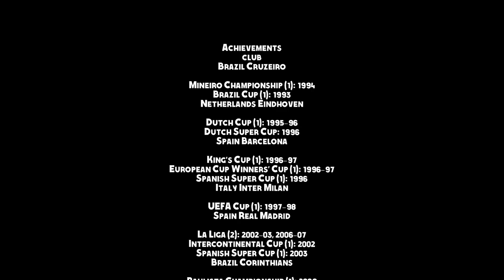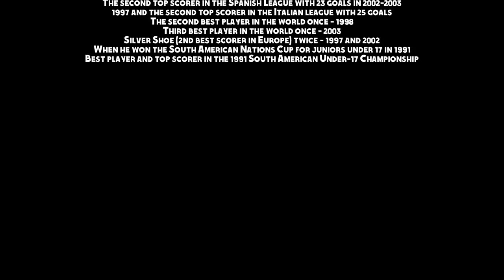The magician Ronaldo (The Phenomenon)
Ronaldo (Brazilian footballer)

Ronaldo Luís Nazário de Lima (Brazilian Portuguese: [ʁoˈnawdu ˈlwiz nɐˈzaɾju dʒi ˈlimɐ]; born 18 September 1976),[2] commonly known as Ronaldo or Ronaldo Nazário, is a Brazilian business owner and president of La Liga club Real Valladolid, owner of Brasileiro Série A club Cruzeiro, and a former professional footballer who played as a striker. Nicknamed O Fenômeno ('The Phenomenon') and R9, he is widely considered one of the greatest players of all time. As a multi-functional striker who brought a new dimension to the position, Ronaldo has been an influence for a generation of strikers that have followed. His individual accolades include being named FIFA World Player of the Year three times and winning two Ballon d'Or awards.

Ronaldo started his career at Cruzeiro and moved to PSV in 1994. He joined Barcelona in 1996 for a then world record transfer fee and at 20 years old, he was named the 1996 FIFA World Player of the Year, making him the youngest recipient of the award. In 1997, Inter Milan broke the world record fee to sign Ronaldo, making him the first player since Diego Maradona to break the world transfer record twice. At 21, he received the 1997 Ballon d'Or and remains the youngest recipient of the award. By the age of 23, Ronaldo had scored over 200 goals for club and country. However, after a series of knee injuries and recuperation, he was inactive for almost three years. Ronaldo joined Real Madrid in 2002 and won the 2002–03 La Liga title. He had spells at AC Milan and Corinthians before retiring in 2011, having suffered further injuries.

Ronaldo played for Brazil in 98 matches, scoring 62 goals and is the third-highest goalscorer for his national team. At age 17, he was the youngest member of the Brazilian squad that won the 1994 FIFA World Cup. At the 1998 FIFA World Cup, Ronaldo received the Golden Ball as the player of the tournament after he helped Brazil reach the final, where he suffered a convulsive fit hours before kick-off. He won the 2002 FIFA World Cup, starring in a front three with Ronaldinho and Rivaldo. He scored twice in the final and received the Golden Boot as the tournament's top goalscorer. At the 2006 FIFA World Cup, Ronaldo scored his 15th World Cup goal, a tournament record at the time. He also won the 1997 Copa América, where he became the player of the tournament and the 1999 Copa América, where he was the top goalscorer.

Ronaldo was one of the most marketable sportsmen in the world during his playing career. He was named in the FIFA 100 list of the greatest living players compiled in 2004 by Pelé and was inducted into the Brazilian Football Museum Hall of Fame, Italian Football Hall of Fame, Inter Milan Hall of Fame and Real Madrid Hall of Fame. In 2020, Ronaldo was named in the Ballon d'Or Dream Team, a greatest all-time XI published by France Football magazine. Ronaldo has continued his work as a United Nations Development Programme Goodwill Ambassador, a position to which he was appointed in 2000. Ronaldo became the majority owner of Real Valladolid in September 2018, after buying 51% of the club's shares. In December 2021, he bought a controlling stake in his boyhood club Cruzeiro, investing $70 million in the club.